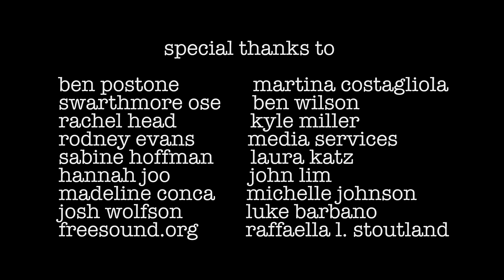MY FIRST SHORT FILM?!?!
This is my first EVER narrative short film so feel free to tell me what I should work on! I would love to hear all your feedback on what you like and dislike!

Hint: Wear headphones to watch this! There are some sounds that can only be heard with headphones so get the full experience and put 'em on!

Thanks to all the human beans that helped me make Senses:
Cast - Sarah Branch and Cayla Barry
Director of Photography - Martin Froger-Silva
Sound - Kemmer Cope